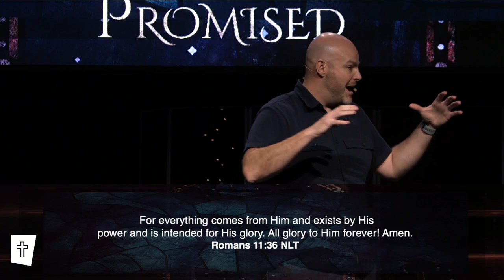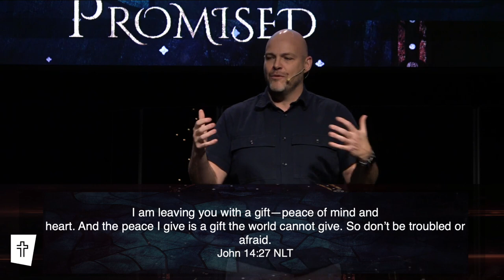The Promised Child | December 11, 2022 Sermon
It is easy to rush past the things right in front of us when they become familiar. In the middle of the Christmas season, the busyness and stress of it adds to our tendency to rush past what’s right in front of us. Yet, in the darkness a light breaks through, a child born for us, and His name is Jesus. Join us for church as we look at the good news of the Promised Child.